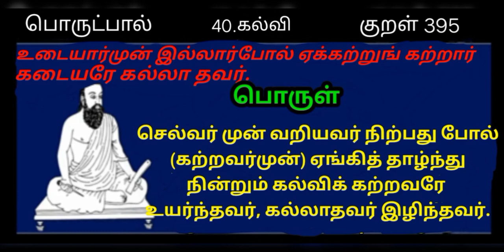Thirukkural / World Tamil Friends Thinam oru Thirukkural / Kural 395 / திருக்குறள் /குறள் 395